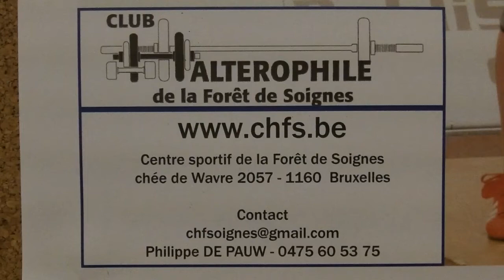"Lola"forte femme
entraînement haltérophilie